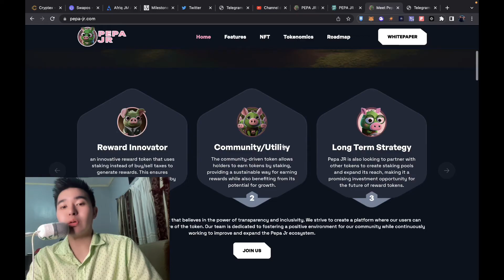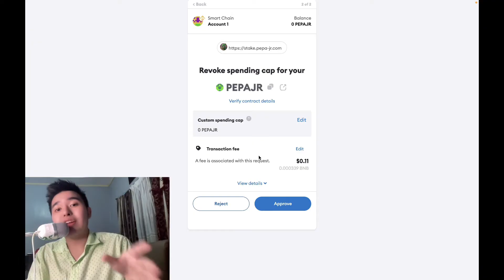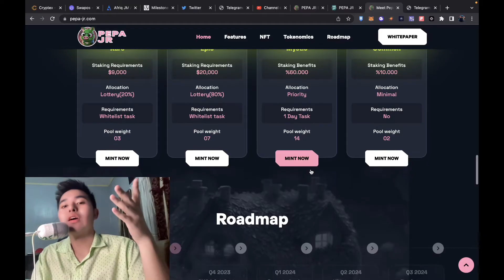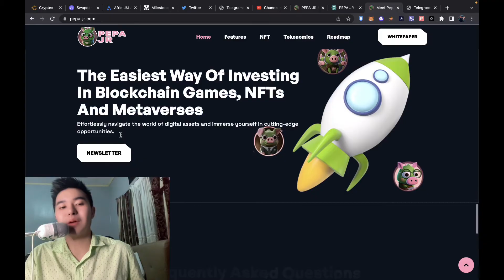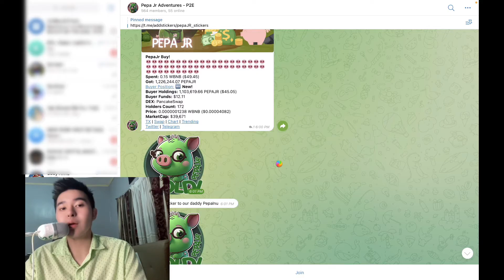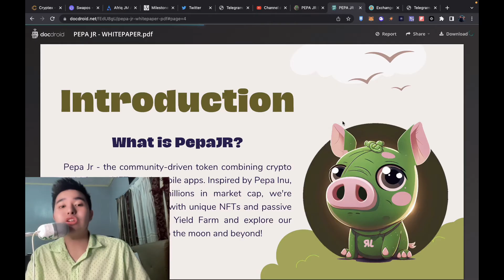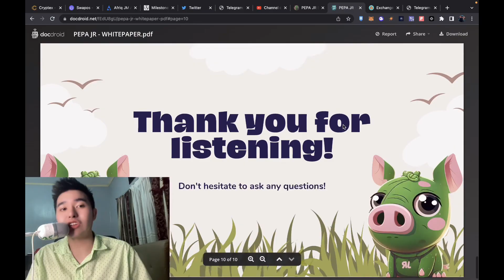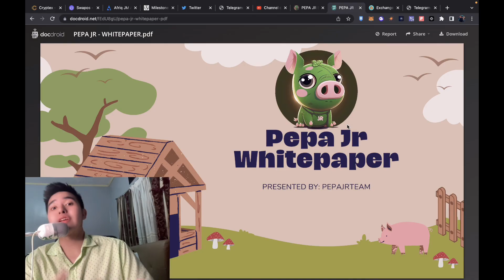PEPA JR STAKING 800% APR EARNINGS EVERY 7 DAYS MONSTA INFINITE UPDATE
In this video, Danjo the Capital Master will talk about a new defi project.